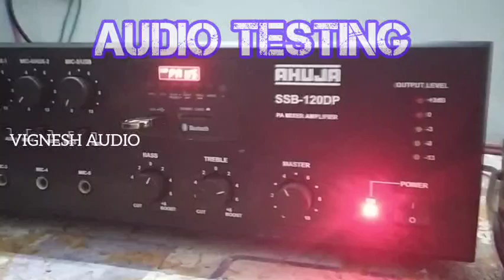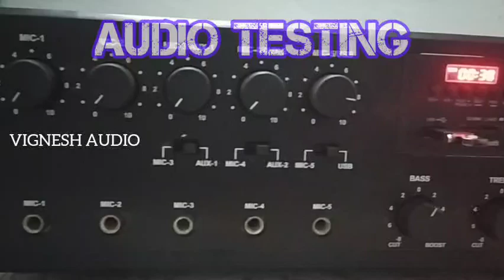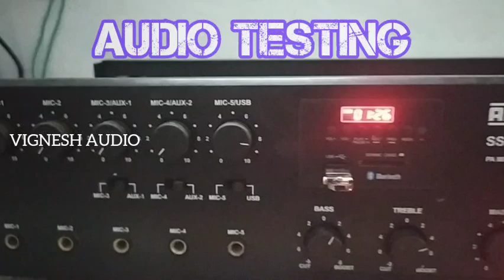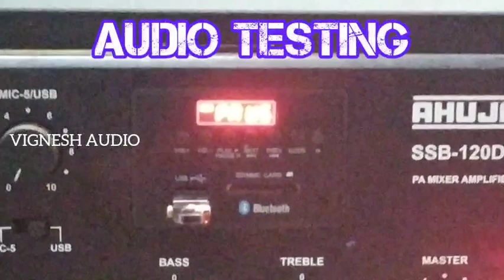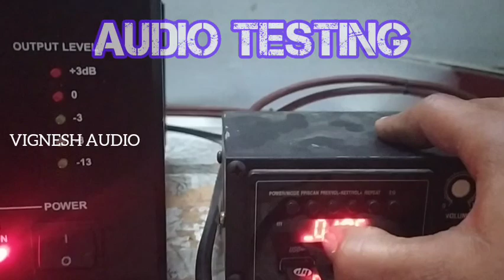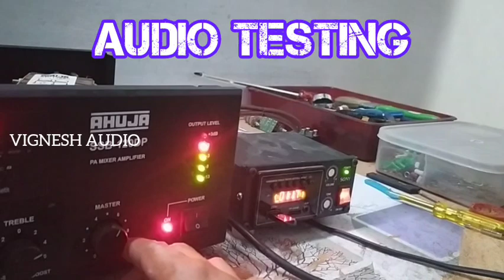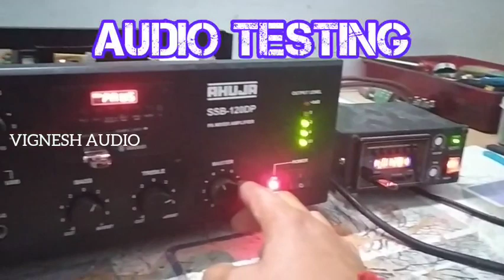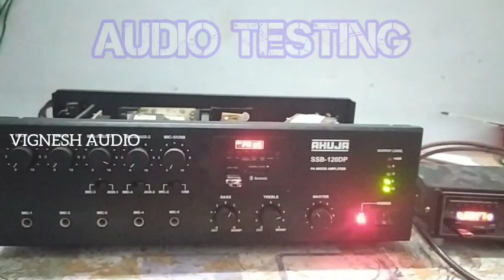AHUJA SSB 120W // சர்வீஸ் பின் // AUDIO TESTING//@vigneshelectronicsaudios6450